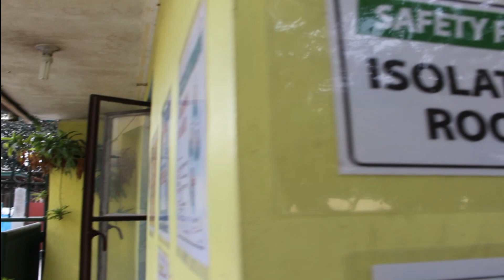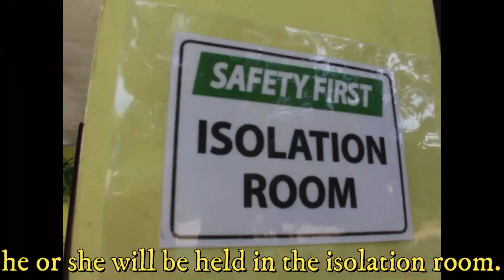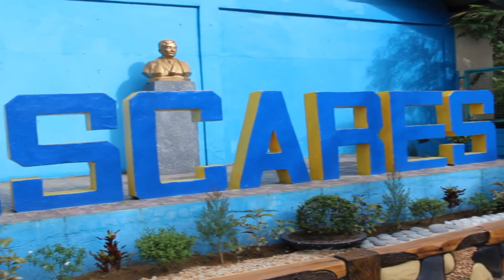LIMITED FACE-TO-FACE CLASSES SIMULATION VIDEO 2022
This video is a property of Bancal Integrated School (BIS) for the school's Face-to-Face Limited Classes Simulation Classes for 2022. This video was shot in the vicinity of the school and was created for documentation and information dissemination purposes only about the resumption of classes (limited).

If you liked this video please LIKE, SHARE, COMMENT below, SUBSCRIBE to BIS YouTube Channel and HIT the notification bell so that you will be updated whenever this channel upload new video lessons.